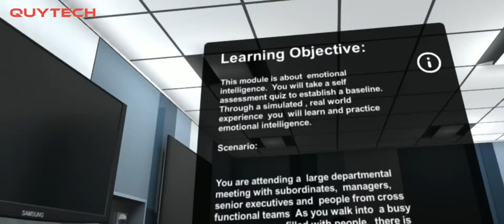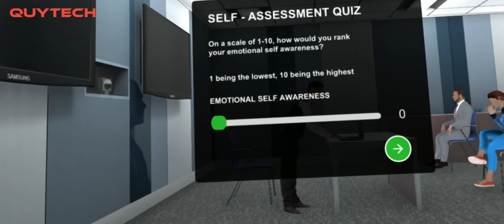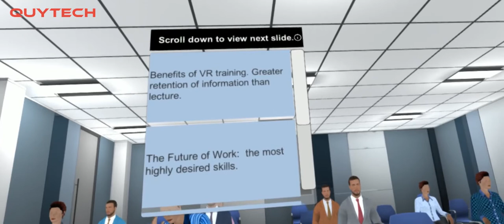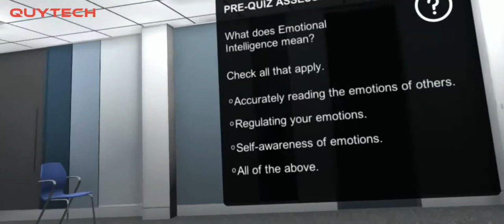Virtual Reality / Metaverse Training - Change Management and Behavioral Training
Virtual Reality / Metaverse Training for Behavior Change - Quytech has created virtual reality training that offers an immersive environment that enables learners to improve skills and change behaviors through realistic practice.